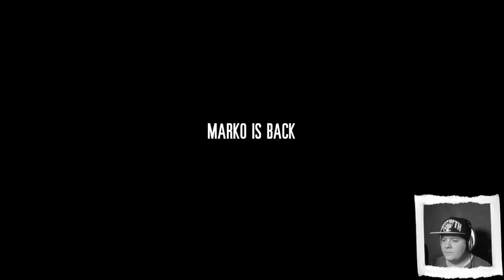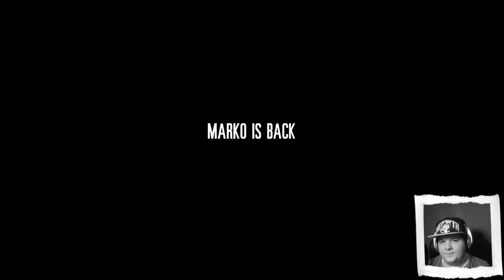This War of Mine Episode 2: School is out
This War of Mine is a really cool survival crafting sim!